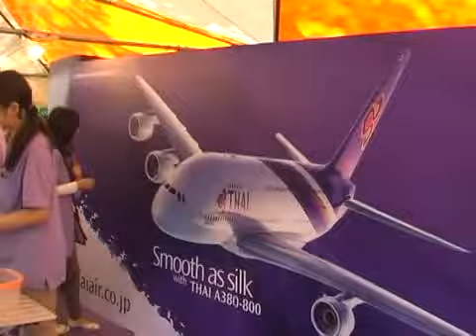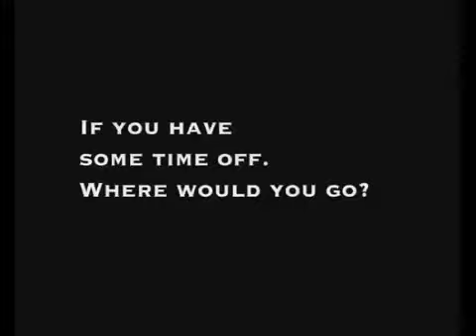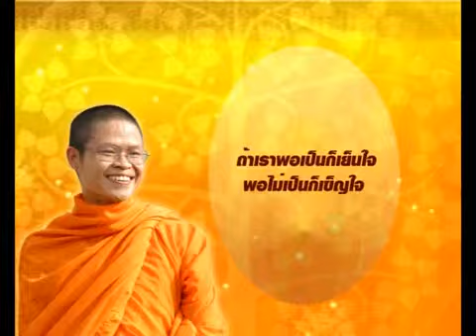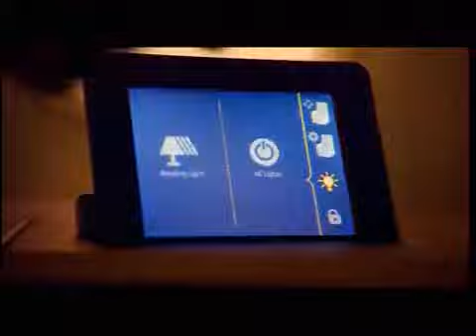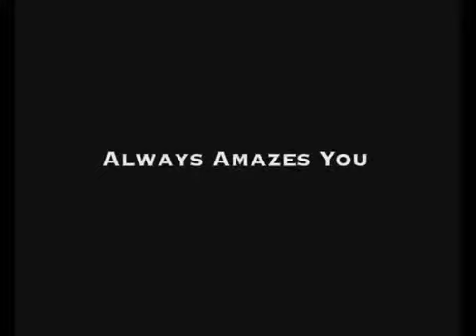Thailand report 28 May 2013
Thailand report  "คนไทยในต่างแดน" ออกอากาศวันที่ 28 พฤษภาคม 2556 ทางช่อง TGN

สาระน่ารู้ -- ภาพบรรยากาศการเลือกตั้งคณะกรรมการบริหารสมาพันธ์ชุดใหม่ ในงานประชุมใหญ่สามัญประจำปี ของสมาพันธ์ครูภาษาไทยและวัฒนธรรมไทยในยุโรป ที่ประเทศเดนมาร์ก / ภาพบรรยากาศงาน "Thai Festival" ครั้งที่ 14 ที่ย่านชิบูย่า กรุงโตเกียว ประเทศญี่ปุ่น : สัมภาษณ์ นภาพร คิมูระ เจ้าหน้าที่อาวุโส บริษัท การบินไทย จำกัด (มหาชน) สำนักงานกรุงโตเกียว โดย บริษัท การบินไทย จำกัด (มหาชน) ไปออกบูธในงาน Thai Festival ครั้งที่ 14 ที่ย่านชิบูยะ กรุงโตเกียว ประเทศญี่ปุ่น

ฅนไทยไกลถิ่น -- จารีย์  เคลเลอร์ ประธานสมาคมหญิงไทยเพื่อหญิงไทยในสวิตเซอร์แลนด์

นาทีธรรม นาทีทอง โดย พระมหาวุฒิชัย วชิรเมธี (ว.วชิรเมธี): ถ้าเราพอเป็นก็เย็นใจ พอไม่เป็นก็เข็ญใจ

การทูตเพื่อประชาชน -- เฉลิมพล  ทันจิตต์ เอกอัครราชทูต ณ กรุงเบิร์น ประเทศสวิตเซอร์แลนด์

ปฏิทินต่างแดน -- นายนิคม ไวยรัชพานิช ประธานวุฒิสภา พร้อมภริยา และคณะ เดินทางเยือนประเทศโปแลนด์อย่างเป็นทางการ / พระมหาวุฒิชัย วชิรเมธี กำหนดไปปาฐกถาธรรม และนำภาวนาภาคพื้นยุโรป วันที่ 26 พฤษภาคม 2556 ปาฐกถาเรื่อง "มหาอำนาจแห่งความสุข" และ 29 พฤษภาคม 2556 ไปเยือนวัดศรีนครินทรวราราม / วันที่ 30 พฤษภาคม -- 3 มิถุนายน 2556 จัดคอร์สภาวนา"สมดุลงาน สมดุลชีวิต" ที่เมืองฮาสลิเบิร์ก รอยติ ประเทศสวิตเซอร์แลนด์